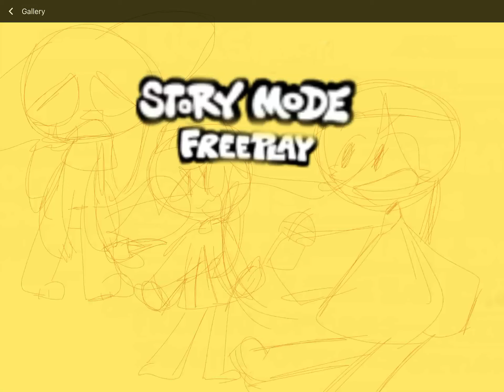"Inkudinky💔" mod animation sneak peek! Thingy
No this is not a mod showcase.
It is an spoiler for my animation for tmrw.